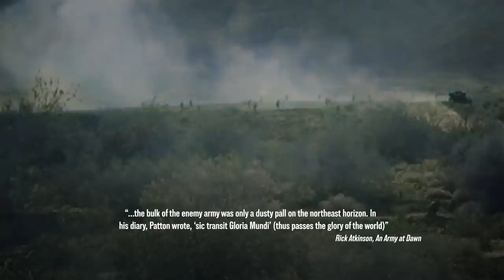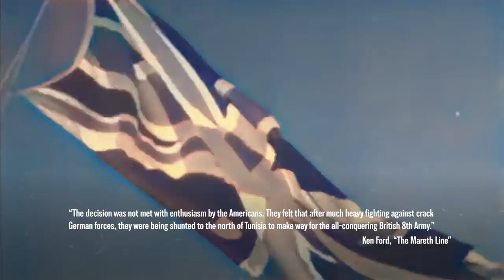189 - Mussolini is Tired of War - WW2 - April 9th , 1943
Adolf Hitler meets with Benito Mussolini to hopefully restore his flagging morale and convince him that the Axis can hold out in North Africa, but the situation there grows more precarious and this week there the Allies advancing from the west and the east link up for the first time. The Axis are also holding out in the Caucasus, as new Soviet attacks to take Krymskaya begin.

Hosted by: Indy Neidell
Director: Astrid Deinhard
Producers: Astrid Deinhard and Spartacus Olsson
Executive Producers: Astrid Deinhard, Indy Neidell, Spartacus Olsson
Creative Producer: Marek Kamiński
Community Management: Ian Sowden
Written by: Indy Neidell
Research by: Indy Neidell
Map animations by: Daniel Weiss
Map research by: Sietse Kenter
Edited by: Lucas Aimo
Artwork and color grading by: Mikołaj Uchman
Sound design by: Marek Kamiński
Colorizations by:
Mikolaj Uchman, Daniel Weiss

Special thanks to supporters:
Joshua DeHart
Alex G

Image sources:
USHMM
IWM
NHK

We Must be Prepared - Brightam Orchestra